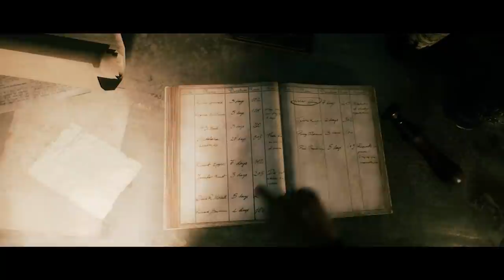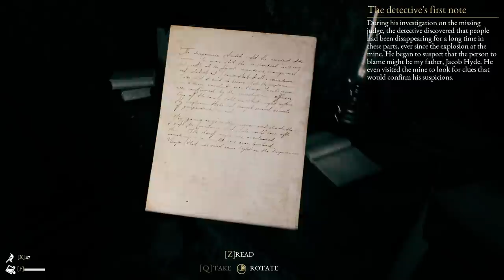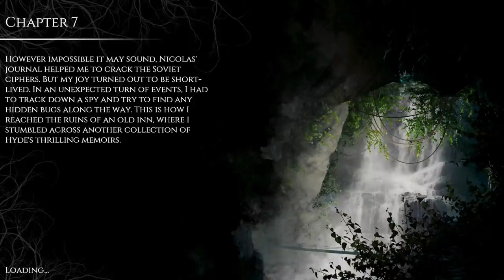The Beast Inside - Não!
This is definitely not the right kind of game to be playing during a global toilet paper shortage.

Merchandise!